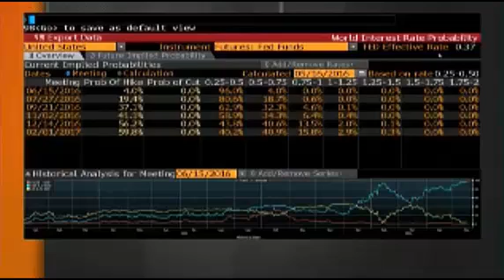Ashraf on Bloomberg May 17th 2016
Ashraf Discusses Saudi Arabian holdings of US Treasuries